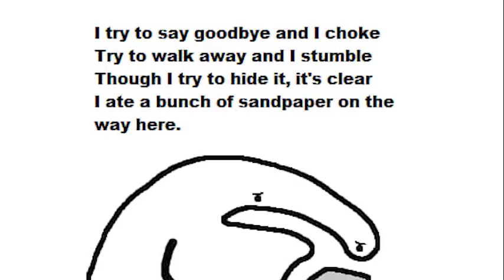"SPICY CHIBB!!!!" | FlorkOfCows Antics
Got Stuff You'd like to Send? Send it to:
P.M. Seymour